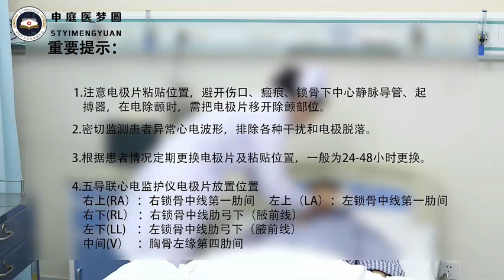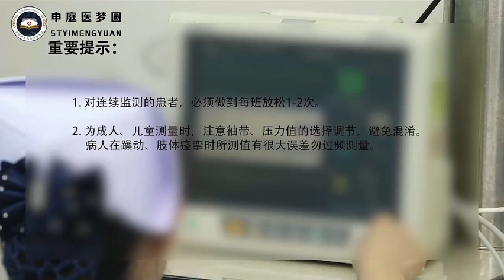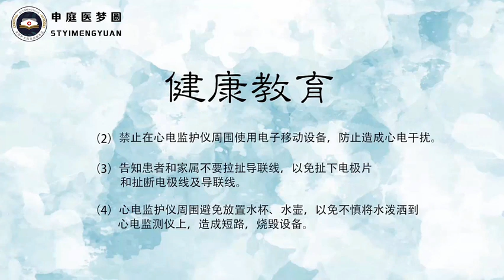基础护理技能操作81项常规操作（二） p10 25 心电监测